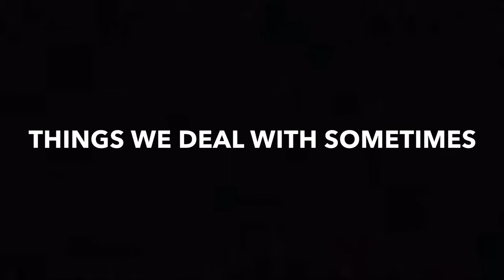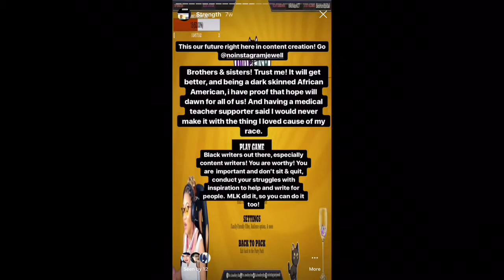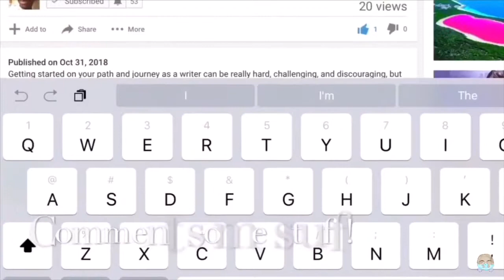BEING A BLOGGER WHO IS ALSO A HERSHEY KISS ( HOW CAN I STILL WRITE AND PUSH THROUGH RACISM)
BUSY BEE WRITERS, HERES’S MY CONTENT IF YOUR ON THE GO (podcast)

Lemme freakin tell you this. Your a valuable writer! You have the strength to write amazing content and I know you can do it. You writers’ inspire me every day due to your resolve and passion for this. so get off my vids and START BLOGGING! JK I love you, but DO ET! What’s important is the journey. The journey to being a successful writer!

Content Resources For Your Writing 📚

☁️ Buy a freakin journal! It will save your life in terms of planning

Are you new? Welcome! ⚇ 🐡 ⚇

Hi, I’m Lucci and I’m a 16 year old learning content creator. Being on this platform since 2016, and willing to push through my past , i continued in 2018.I’ve been writing for almost all my life. I was always terrible at it at and I’ve always had a really difficult life with who I was and one day at school, a supported medical teacher said about me to the class that made my stomach drop: “He will never get far in medical field cause of his race and dark skin color and would be checked by the FBI Watchlist.” I was absolutely traumatized. So I hibernated and learned a world of content I never knew existed from hundreds of creators. Instead of hogging what I’ve learned, I was inspired to now make content that helps writers *find their place in the writing space* because I took what he said and it fueled my fire. There will be a lot of people who fulfill who they are, and I’m going to help those people. I wrote more then I spoke sometimes, it was my song, my heartbeat, and I could sculpt my life on a page and it was incredible! I also love medicine, volleyball, nature, storytelling, and cute puffballs and sphere characters. And I’m definitely still young, I’m definitely still learning, I’m definitely still on my journey, and I’m definitely still a work in progress, but that’s okay.